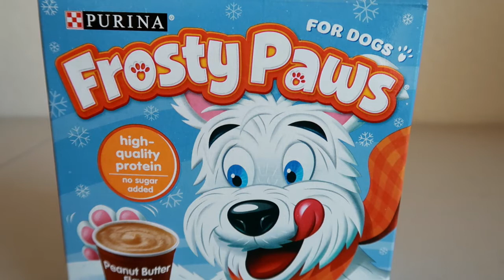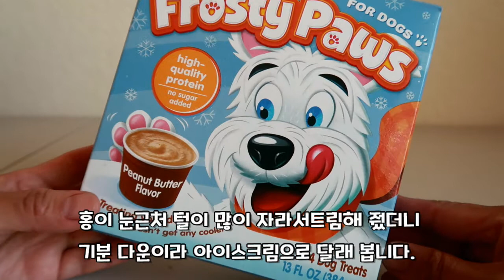[미국일상] 삽살개 홍이가 좋아하던 아이스크림을 먹지않았던 이유???